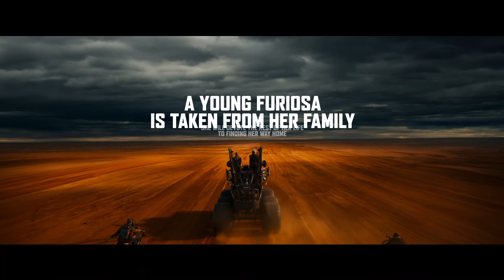Furiosa: A Mad Max Saga - Official Trailer (2024) Anya Taylor-Joy, Chris Hemsworth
This is her Odyssey. Furiosa - Only in Theaters 2024